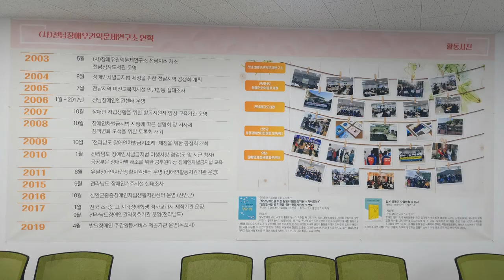음향출장 : (사)전남 장애우권익문제연구소 창립 20주년 기념행사 (Richard Park/리차드박)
(사)전남 장애우권익문제연구소 창립 20주년 기념행사 /
G)Jeonnam Institute for Disability Rights and Rights 20th Anniversary Event
주소 : 전라남도 목포시 산정로 148, 5층
전남 장애우권익문제연구소 창립 20주년 기념행사 유달장애인자립생활지원센터 신안군 중증장애인자립생활지원센터 4K 리차드박 Richard Park